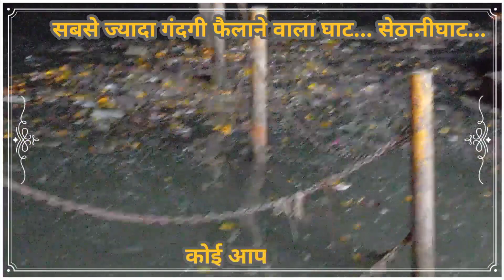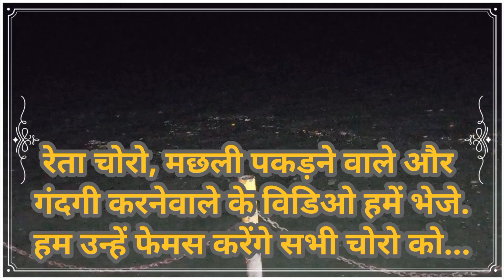सबसे गंदगी फैलाने वाला घाट सेठानीघाट नर्मदापुरम । माँ नर्मदा कितनी भोली हैं सभी कुछ स्वीकार हैं...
नर्मदापुरम सेठानीघाट । पढ़ें-लिखे द्वारा गंदी की जाती फिर भी माँ कितनी भोली हैं । मेरी माँ नर्मदा...

नमस्कार दोस्तों,
स्वागत हैं आपका हमारे YouTube Channel - AbhiGyanVlog और मैं आपका दोस्त अभिनंदन गौर.___________

_____________________________________ _________ आप सभी का बहुत बहुत धन्यवाद हमेशा मुस्कुराते रहिये. जय हिंद - वन्दे मातरम्🙏💕 ________
Follow me
1. YouTube Channel_ AbbiGyan Blog ___
2. YouTube - AbhiGyan AMCE ____
3. YouTube Channel_ Piya bhi abc123 ____
4. Face book page - Arth Metic Computer Education ____
5. Instagram – AbhiGyan AMCE ____
6. Twitter – AbhiGyan AMCE ____
7. Telegram – AbhiGyan AMCE ____
नमस्ते मैं आपको अर्थ मेटिक कम्प्यूटर एजुकेशन संस्थान !!पहल एक नए परिवर्तन के!! YouTube channel _ AbhiGyan vlog को पंसद करने की आशा करते हैं. बहुत बहुत धन्यवाद.

हमेशा मुस्कुराते रहिये... जय हिंद - वन्दे मातरम् 🙏💕.

____________हमेशा मुस्कुराते रहिये... बहुत बहुत धन्यवाद🙏💕_______

Abhinandan gour
Youtube Channel_ Abhi Gyan vlog

_________ Thanks You... for Watching this video... Jai Hind. ________

AbhiGyan vlog
Piyabhi abc123
Abhigyan amce
abhinandan gour

पढ़ें-लिखे_द्वारा_गंदी_की_जाती_फिर_भी_माँ_कितनी_भोली_हैं
nar

भक्तों_माँ_के_दर्शन_ही_काफी है
पढ़ें-लिखे_द्वारा_गंदी_की_जाती_फिर_भी_माँ_कितनी_भोली_हैं
nar

अर्थ मेटिक कम्प्यूटर परिवार मदद के लिए हमेशा तैयार । Help all people's  । Food's & Dresses 4 people.

_________:)_________ बहुत बहुत धन्यवाद💐___ विडिओ देखने के लिए______ जय हिंद_______